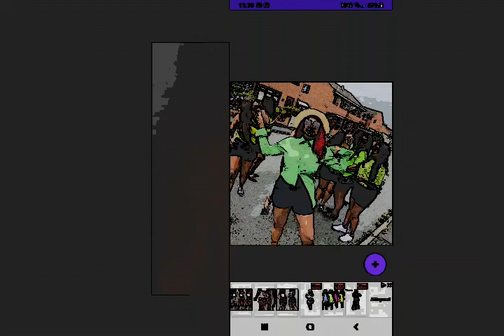Otjozondjupa fans in England Ft Diop Kamaizemi Katuuo 💯💯💯